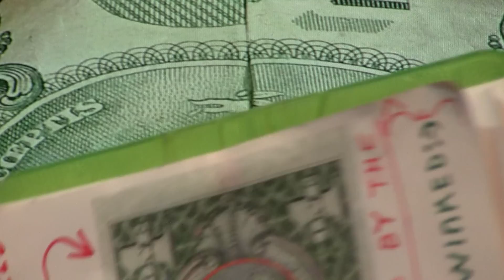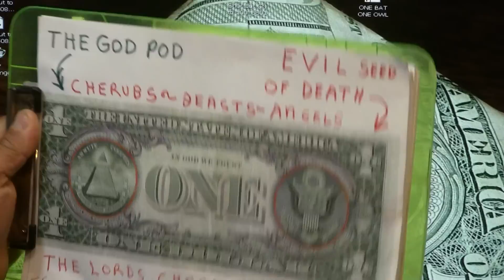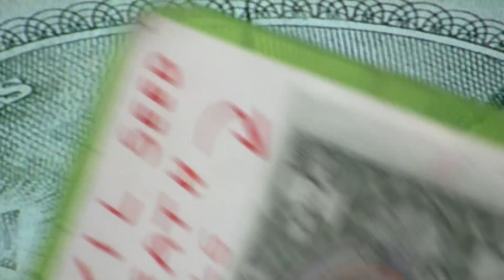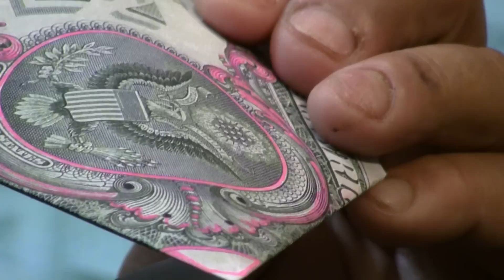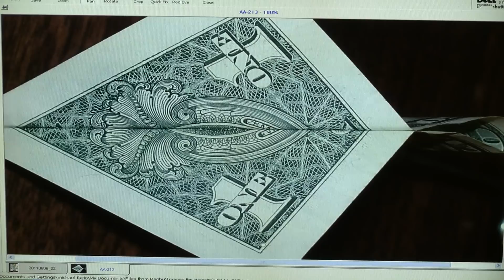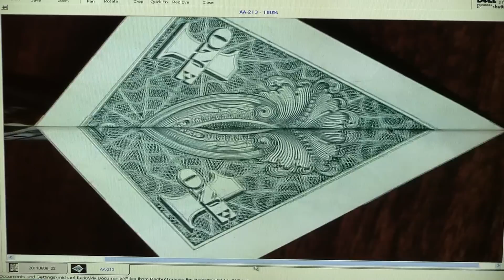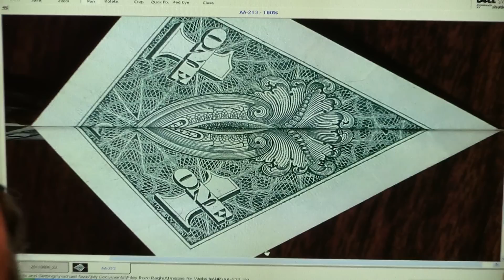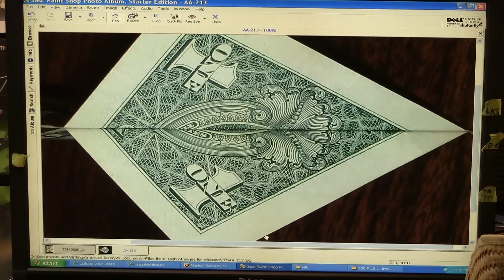Angels On The Ark Proves Something Other Worldly Controls Earth & U Have Been HOODWINKED.mts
100% secure PAY~ PAL TRANSACTIONS

Angels On The Ark Proves Something Other Worldly Controls Earth & U Have Been HOODWINKED